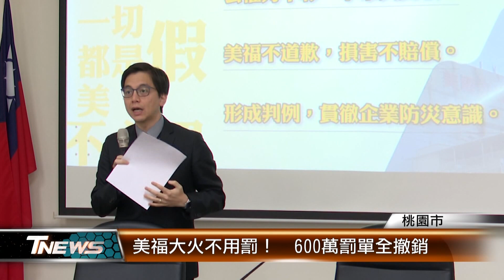美福大火不用罰！ 600萬罰單全撤銷│T-NEWS聯播網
桃園市美福倉儲去年發生嚴重大火，當時的市府環保局以違反廢清法及空汙法，祭出600萬元重罰。然而事過境遷、改朝換代，卻變了調！市議員牛煦庭與劉勝全，聯合美福大火自救會召開記者會，控訴美福公司提出訴願後，罰單竟然全部被撤銷，諷刺這根本就是騙局一場！